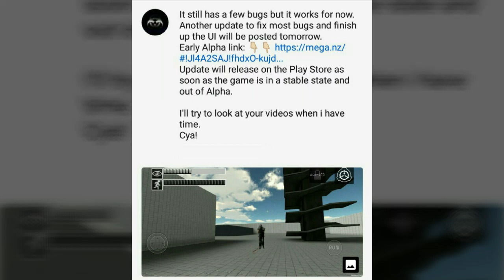Early Alpha Test : SCP CB AE 2.0 ?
Plz visit FilipFelix Channel for the update, if i stick the link here someone gonna think i made this update.

Try out a few cool things in this Alpha Test !!